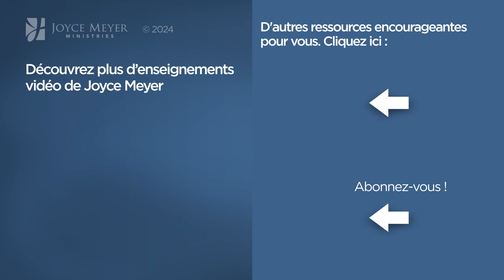Pause vitaminée avec Joyce - Vous avez la solution à vos plaintes - Gérer mes émotions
Désirez-vous cesser de vous plaindre ? Joyce nous donne les clés pour y parvenir.

Référence originale de la vidéo :
1325-2 Cessez de vous plaindre 2

Séquence des chapitres :
00:00 Vous avez la solution à vos plaintes
02:01 Habacuc 2:1-2